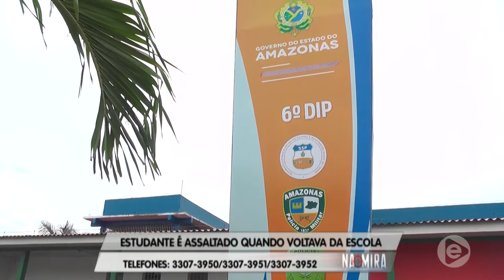Na Mira Em Tempo 04 10 2019 3º Bloco